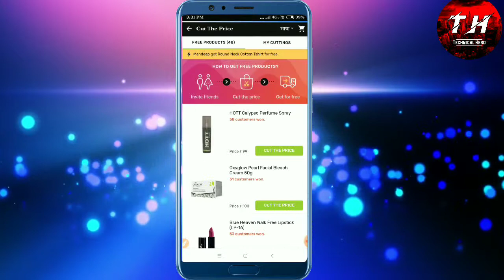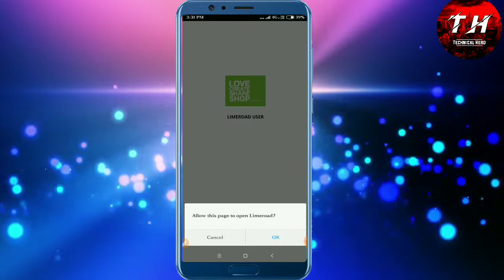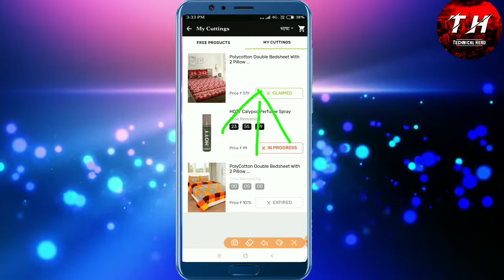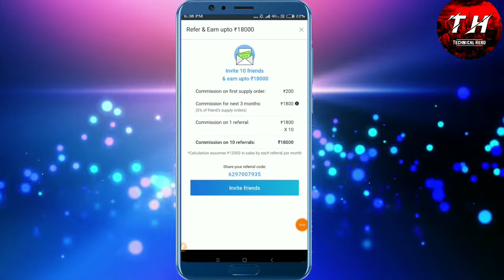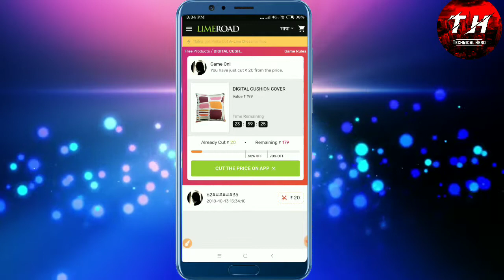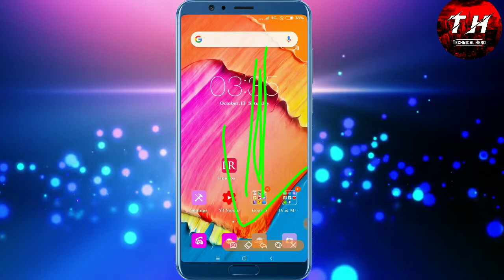Limeroad real or fake?, only 0₹ free products live unboxing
Kuch problem haito comment joror Karna

Hero hacker
Herohacker